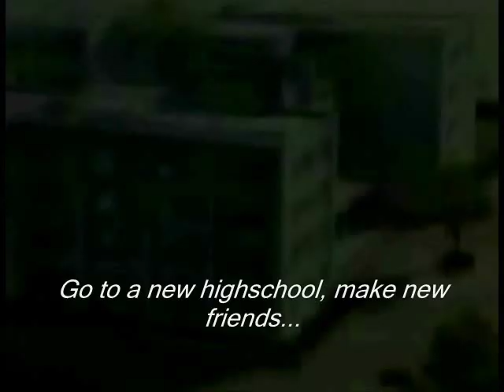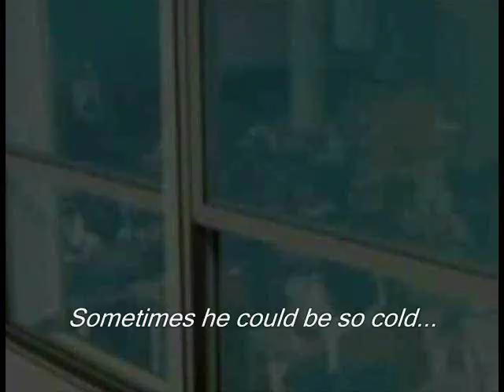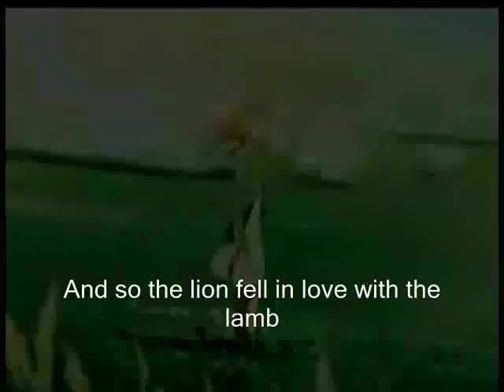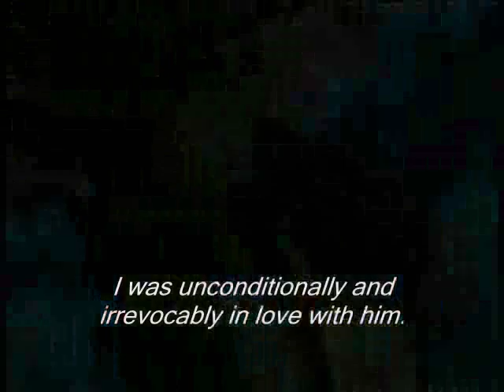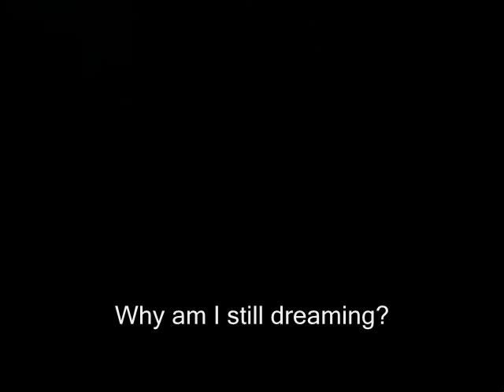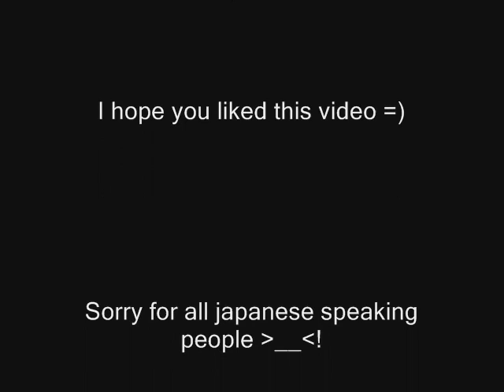Twilight/New Moon anime trailer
PLEASE READ THE DESCRIPTION IF YOU HAVE ANY QUESTION
THIS VIDEO IS NOT FOR REAL, IT'S JUST FOR FUN

After several questions and comments, i've decided to make a little FAQ about this video :

Frequently asked questions/comments :

- "What is the name of this anime ??"
This is not a real anime, i used several animes listed at the end of the video

-"What is the name of the first/second/third song ?"
All the songs are listed at the end of the video, in order of appearance.

-"WTF??!! LIGHT IS EDWARD !"
I chose Light as Edward because i think they are physically alike (orange/brown hair, eyes that turns red, and i like the chara-design of this character). I know they have nothing in common, and i think Light is waaaaaay cooler than Edward. Though I prefer L :p

-"The subtitles have no sense at all ! And it's not a good english !"
I chose to use voices in japanese to make it look more "real". And for the english, i'm french so i know my english is not perfect at all, so please forgive me for that =)

-"Is there a Eclipse/Breaking Dawn video ?"

-"Twilight is bullshit, you should die/burn in hell/been eaten by an army of carnivorous mushrooms"
Yeah yeah I know. But if you have read the whole description, you would have known that i hate the Twilight movies, and i really hope they won't make an anime now. Though I think it would have been soooo much better than those stupid movies with Sparkling-Pattinson and Autistic-Bella.

Don't worry for me ! This video was truly just for fun, it was a kind of challenge because i love to make music videos (if you don't hate me too much, you can watch my others videos, most of them are not about Twilight !)

So again ^^
This video is purely fan made, there's no actual anime for Twilight.
I used several anime to make this video, and make it look like a real anime. I don't how many time I spent on youtube to find the good animes !
I chose the characters because of their look.

I'm sorry for all the japanese speakers because it makes no sense at all (but I thought it was fun with voices ^^)
And for the english people because I'm french and I made some mistakes xD! Anyway I hope you'll like it ^^

And for those who think that I'm crazy, well you're maybe right lol, but I'm not a Twilight geek at all. I loved the 3 first books, but I hated the last book and I think the movie is one of the worst thing ever (no offense if you love it, it's just my opinion). And well, I'm just an AMV maker geek, and this was a kind of challenge.

Bella : Tokyo Majin
Edward : Death Note
Alice : Blood +
All the animes I used are listed at the end of the video ^^

Songs : Love in december by Club8, Voices over war by X Ray Dog, Yuna's Ballad from FFX-2, Apologize by OneRepublic, Death of Neptune from Sailor moon, Love in december again

If you want to see my Eclipse/Breaking Dawn anime video, I put it , because youtube had deleted it